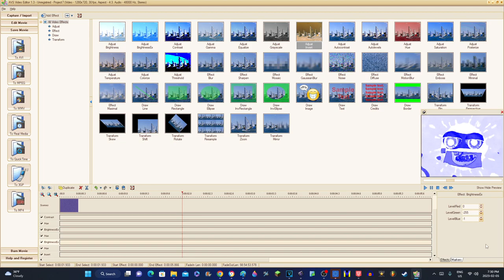How to make Electronic Sounds Visuals on AVS Video Editor 1.3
Don't steal.